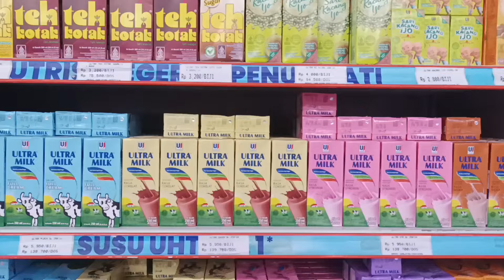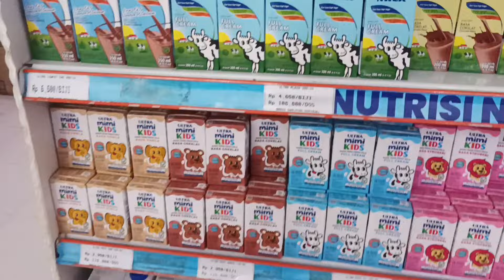BORONG DI SUPERMARKET,BUAT ACARA⁉️AMANAH DARI BUNDA VANIA